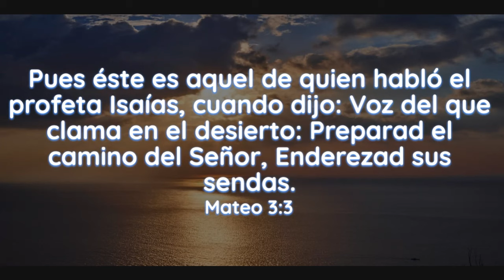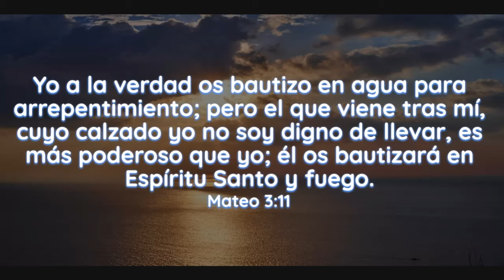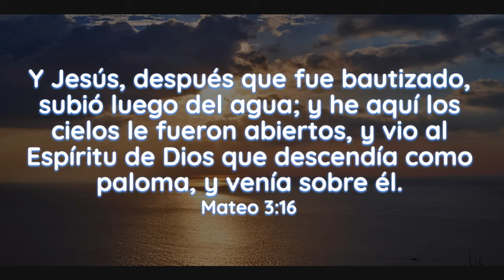MATEO CAPÍTULO 3 PREDICACIÓN DE JUAN EL BAUTISTA REAVIVADOS POR SU PALABRA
Juan predicó sobre el arrepentimiento y preparó el camino para Jesús.